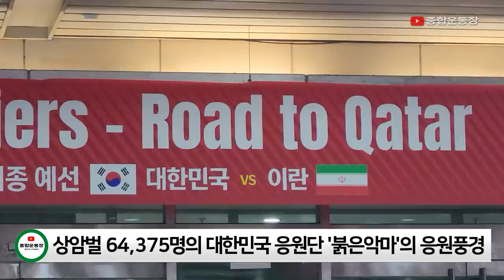'무관중 경기'를 요구한 이란의 기를 꺾은 6만 4천 붉은악마의 응원전 현장 직캠!!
이란전 카드섹션 '보고 싶었습니다'… 2년간 얼마나 고생이 많았습니까?
어제 경기는 팬더믹 해방을 기념하는 역사적인 날로 기억될 것 입니다.